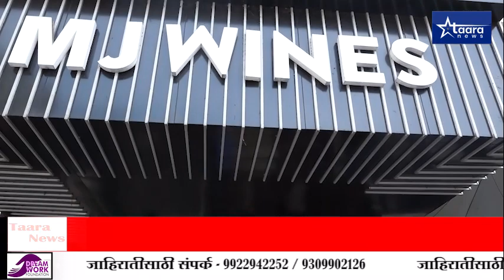कोल्हापूर : दुकानांवर मराठी फलक लावा; मनपाचे आवाहन